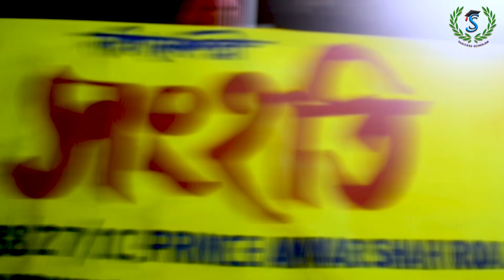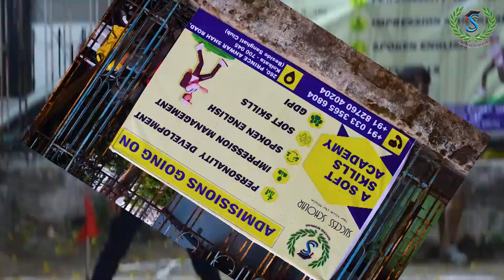Sanghati Club Cricket Tournament | Highlights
We have a mission...

Success Scholar was founded by a team of software engineers in 2017, to help students gain the required skills to succeed in life.
With this objective in our mind we have completed 4 years and we will complete many more with your wishes we will grow more
Your vision, Our mission
Regards
Success Scholar

Success Scholar is a Soft Skills training institute that aims at bridging the divide between domestic and international work standards by instilling in the youth the necessary capacities {knowledge and skills} to thrive in today's knowledge economy.